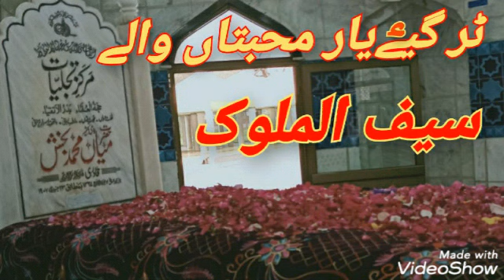Saif ul malook| tur gay yar muhabtan waly| ٹر گیےیار محبتاں والے